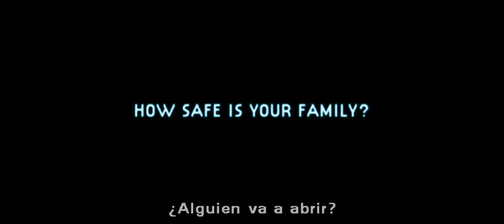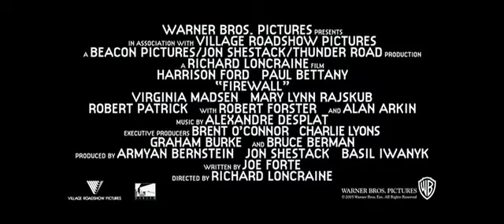Firewall [Trailer subtitulado]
Un especialista de seguridad bancaria, es forzado a implicarse en el robo al banco para el cual esta trabajando; esto se le presenta como una oferta para saldar el rescate de su familia la cual ha sido secuestrada por los asaltantes.